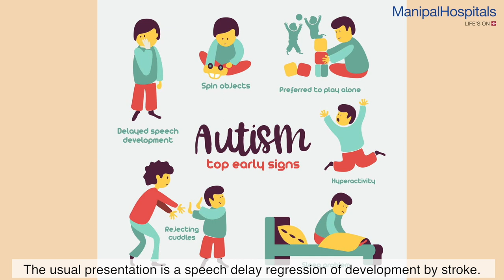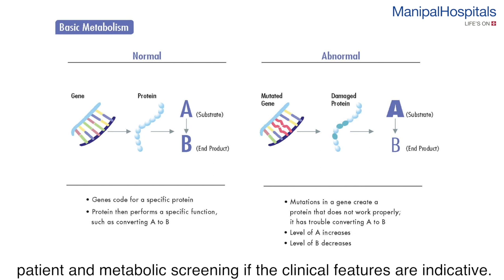Dr. Mitesh S Shetty | Autism | Autism Spectrum Disorder Treatment & Diagnosis, Therapy.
Child Psychologists, Developmental Paediatricians, Paediatric Neurologists and the Department of Genetics work together as a team to manage Autism Spectrum Disorder, a neurodevelopmental disorder affecting the growth of a child, says Dr. Mitesh S Shetty, HOD & Consultant- Department of Medical Genetics, Manipal Hospitals Old Airport Road. Watch the video to know more.

Dr Mitesh explains about early signs of autism in infants can prompt timely autism diagnosis, enabling early access to autism spectrum disorder treatment, such as ASD therapy and speech therapy for autism.